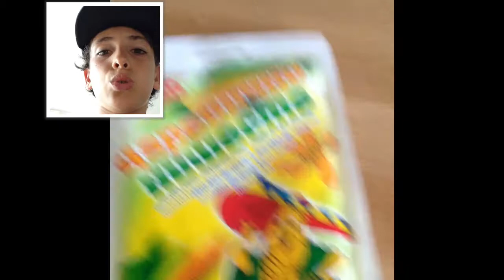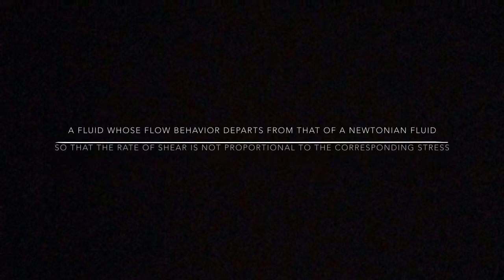How To Make Oobleck, Interesting Facts About It And The Uses Of Cornstarch